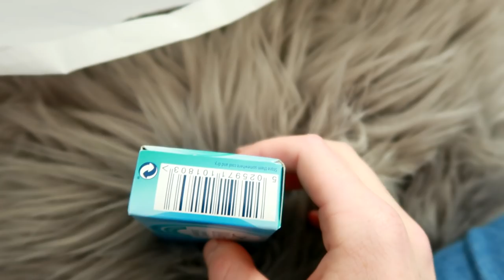PERIOD PRODUCT SHOPPING VLOG ❤ Mia's Life ❤